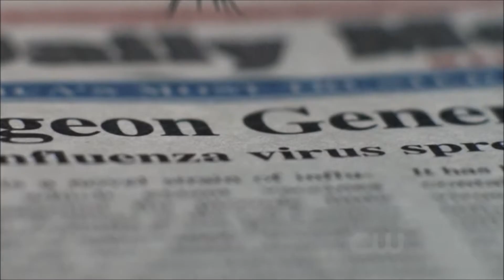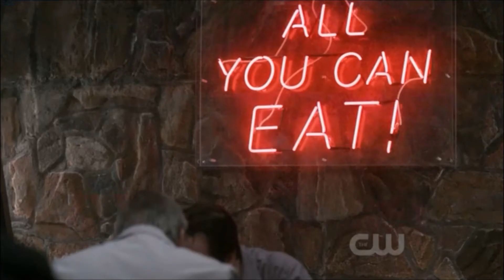Supernatural-Four Horsemen, Notorious Thugs